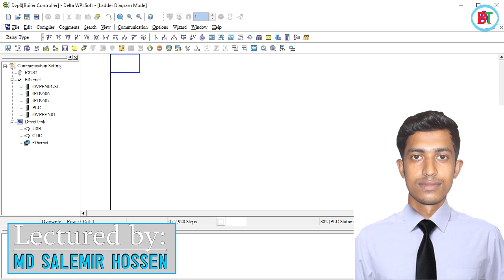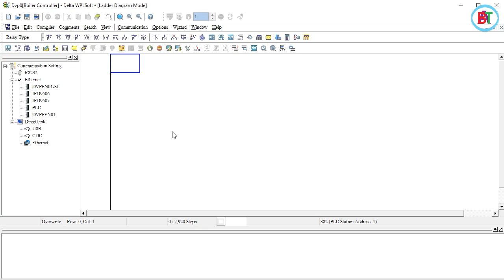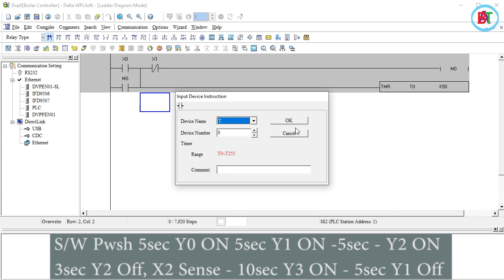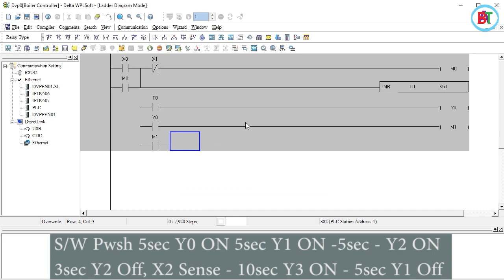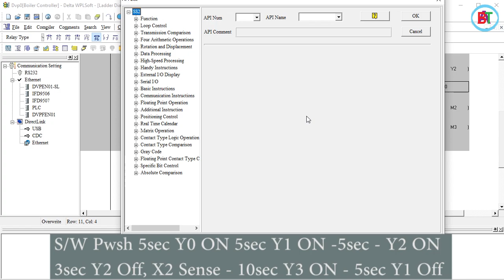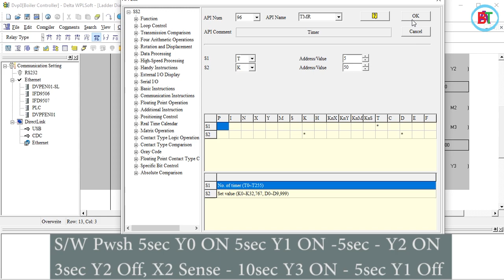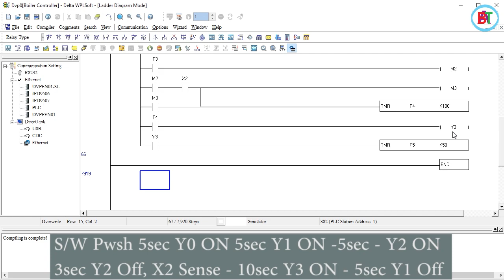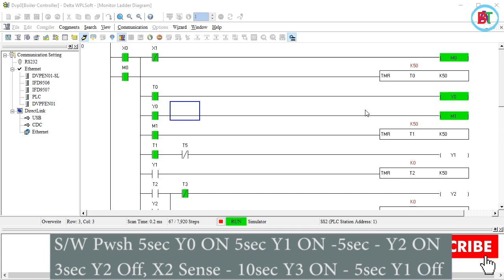Boiler Control Systems By Delta PLC Program | বাংলা টিউটোরিয়াল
PLC Training, PLC Programming Tutorial in Bangla, PLC Bangla Tutorial, PLC Tutorial in Bangla, HMI Training, VFD Training, VFD Tutorial, Our institution is provided.
Topic: Electrical and Electronic ( PLC )
Lectured by: MD SALEMIR HOSSEN

S7 300 এর প্রোগ্রামিং | Step 7 SIEMENS S7 300 Basics Programing | PLC Bangla Tutorial | Lesson - 1